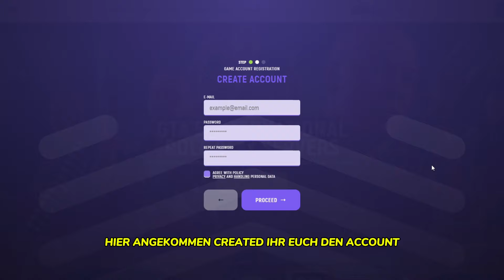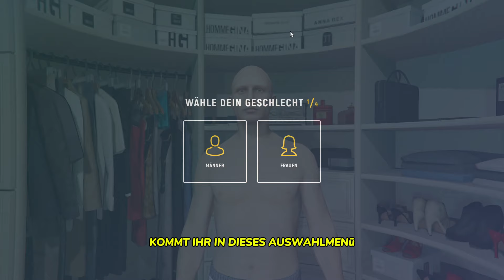SO SPIELT MAN GTA ROLEPLAY (GRAND RP TUTORIAL)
Du wolltest schon immer mal auf Grand RP spielen? Dann nutze meinen Link und registriere dich noch heute. Betrete danach meine Familie "Pascal" und genieße diverse Vorteile!